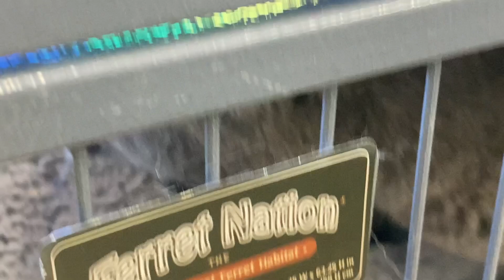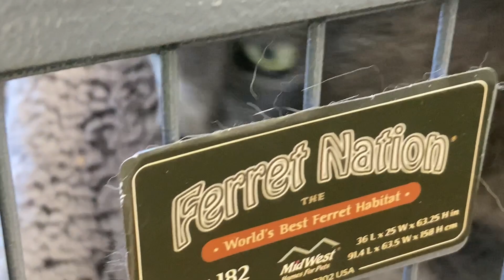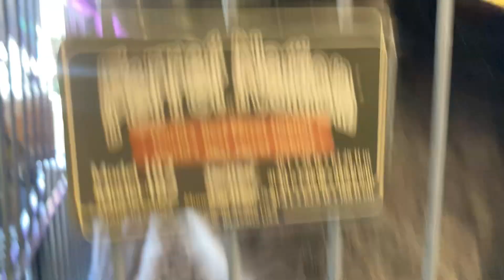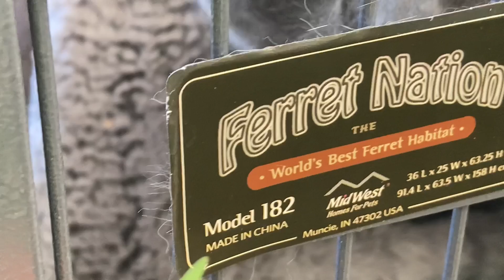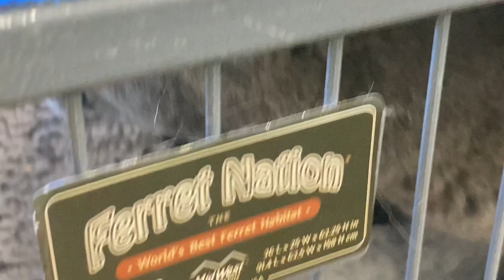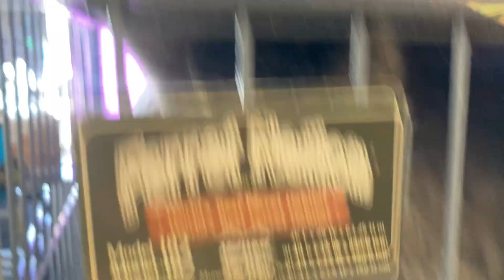😻Cat 🐱 with stunning 🤩 green eyes 👀 looking for a new loving home with relaxing music 😴